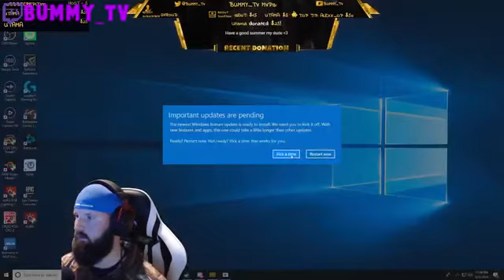OHKAY KILLS SHROUD, SHROUD GETS BONER OVER PUBG! CHOCOTACO QUITS PUBG! PUBG Highlights #168